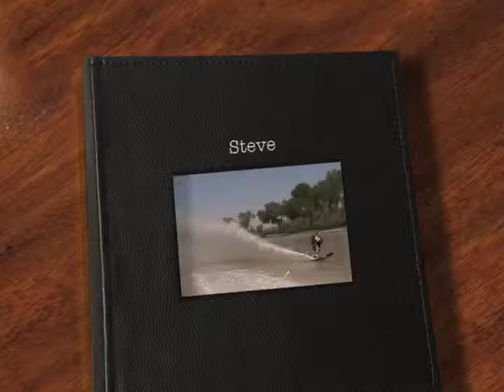Steve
First 2010 Club Week End